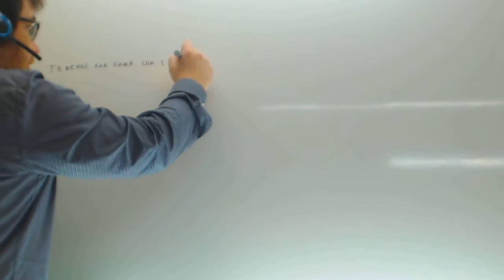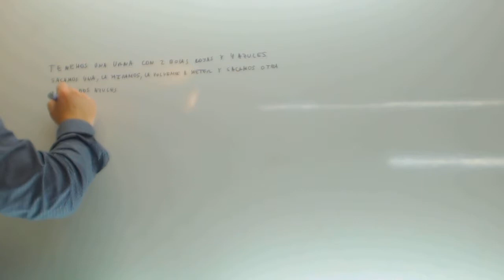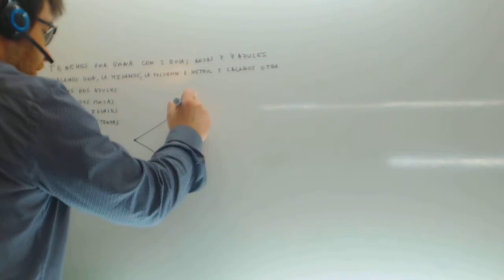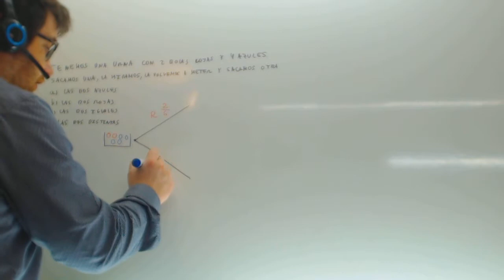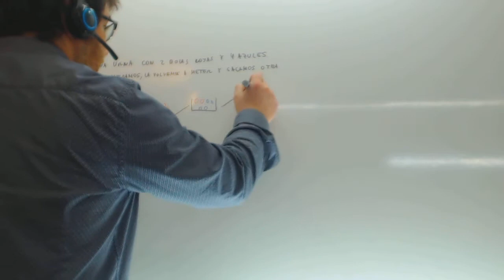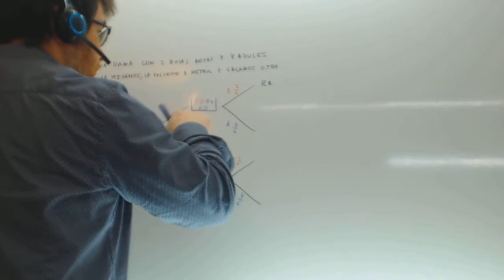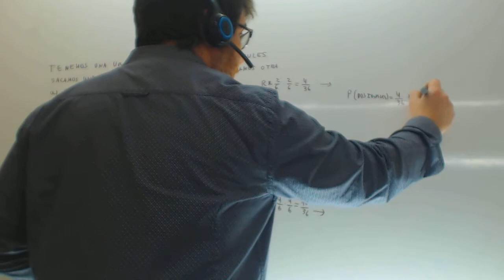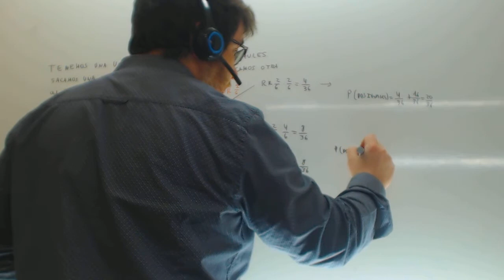Probabilidad Urna sin reemplazamiento Matematicas 4º ESO Academia Usero Estepona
Probabilidad Urna sin reemplazamiento Matematicas 4º ESO Suscríbete a nuestro canal en Youtube para ayudarnos a seguir creciendo Academia Usero en Estepona, el centro de formación con más vídeos en Internet del Mundo presenta